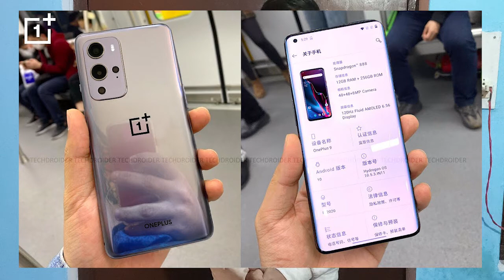One Plus 9 and One Plus 9 Pro Specification and Release Date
Dosto aaj ke is video mein hum krne waale hai One Plus ke taraf se aane waale 2 new Smartphones One Plus 9 and One Plus 9 Pro ke baare mein to Inke baare mein pura jaanne k liye humaare is video ko pura dekhe.

नमस्कार दोस्तों RahulTeachSpot29 में आपका स्वागत ह मैंने ये चैनल उन इंडियन लोगो के लिए बनाया ह जो रोज़ाना "टेक्नोलॉजी, मोबाइल फ़ोन, कंप्यूटर" के विषय में कुछ नया जानना चाहते  हो !
अगर आपको इन विषय के बारे में जानकारी प्राप्त करनी ह तो आप हमे "Discussion Tab" में लीख कर बता सकते हैI

Timestamps:
00:00 Introduction
00:18 Specifications
02:02 Requesting Your Feedback

Watch How to & Tutorials Learn Some About PC,Internet,Phone and Technology and More..